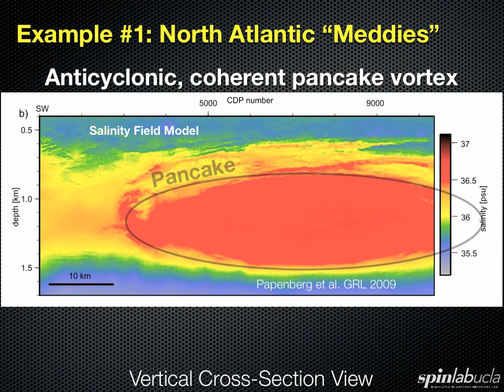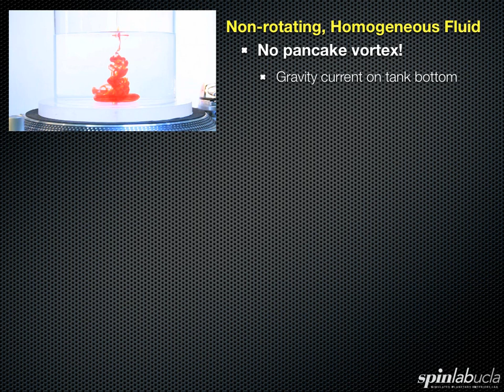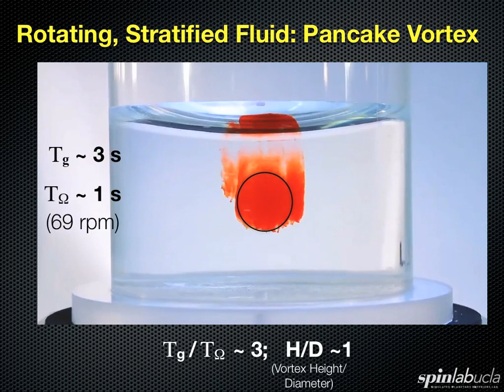How to Build Your Own Pancake Vortex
This film shows how to make a (laminar) pancake vortex, qualitatively similar to Meddies in the North Atlantic Ocean or the Great Red Spot on Jupiter.

Ingredients: Clear cylindrical tank; record player; double bucket system; salt; water; food coloring; pipette; and video equipment.

---The hardest part is the double bucket set up, but this can be made rather easily using parts at almost any plumbing or hardware store.